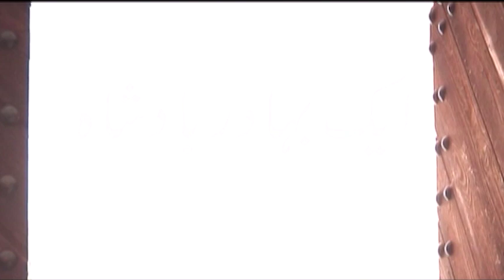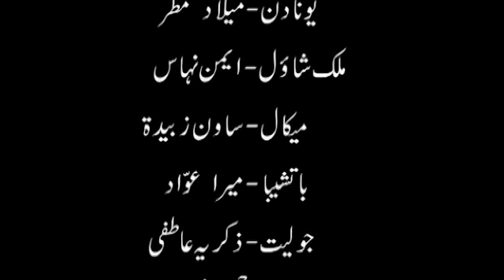Hazrat Dawood (Part 6)-AKB 142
AKB 142 Hazrat Dawood (Part 6)